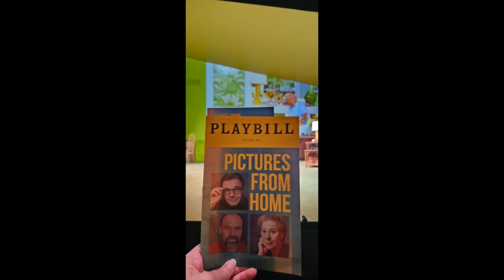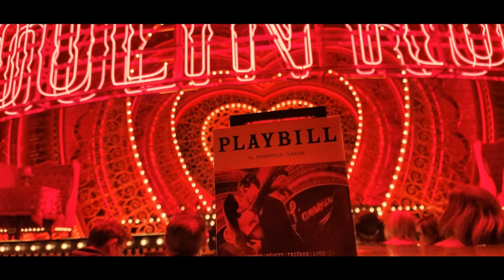Cara in Boston in New York City! Weekend overview! Broadway shows, hotel, train and museum info!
Just some quick bits on my train travel, lounges, shows and museum while in NYC. See my travel playlist for more deep dives into the train and shows.